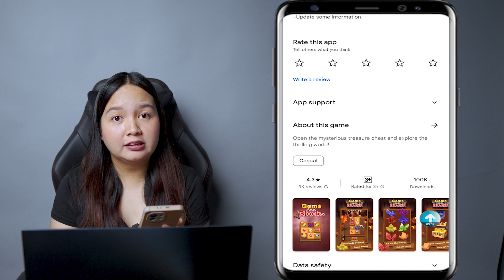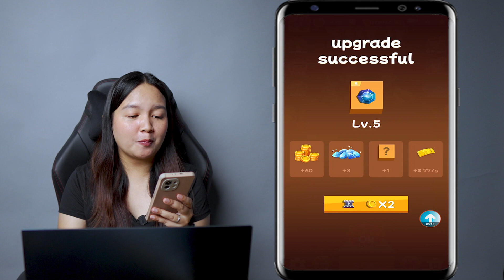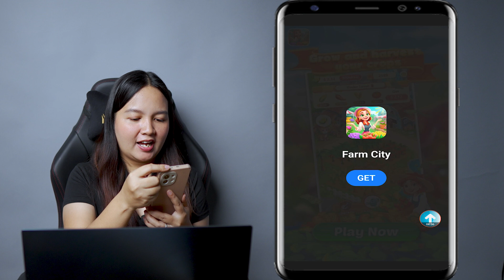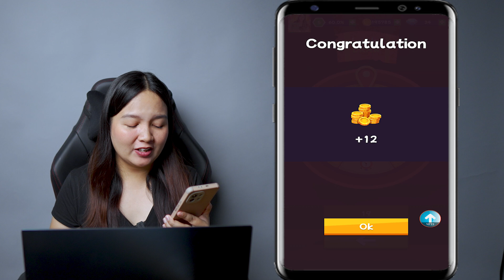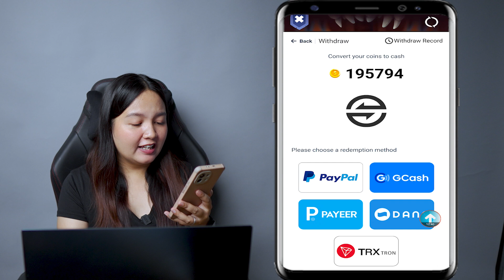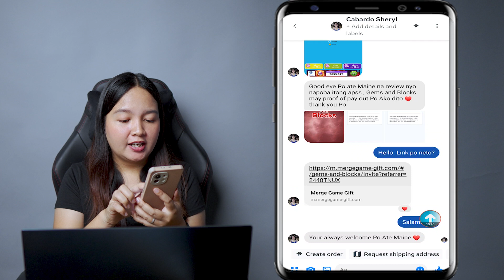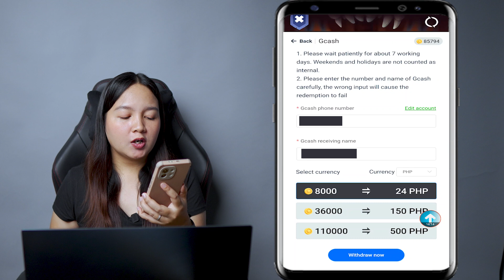EARN ₱1,150 SA GCASH GAMIT ANG MGA BLOCKS | PWEDE SA MGA BATA! | TAP MO LANG CP MO! WITH OWN PROOF💯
Code: W4Q52JT9

✔ with Proof of Payout
I'll pick 2 random commenters who will win P75.00 each!

✨MY FAVORITES:
📌PLEXTONE G5 Bluetooth Headphones

HAPPY EARNINGS 💝